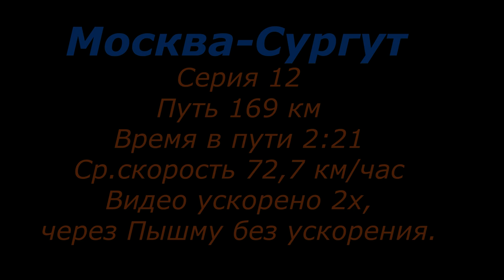Москва Сургут Видео о маршруте Серия12